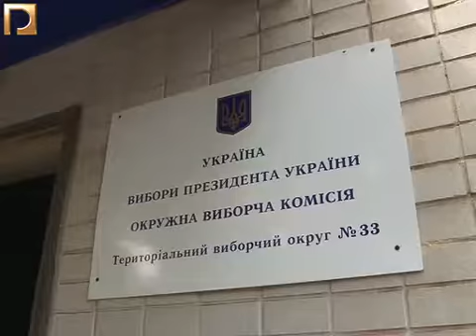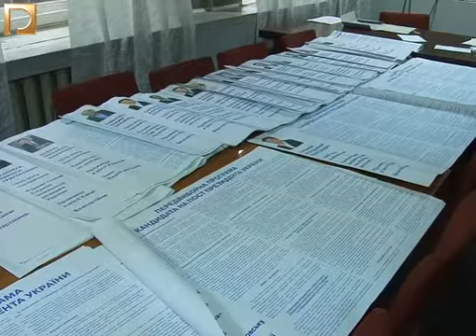Бюлетені у тервиборчкомах